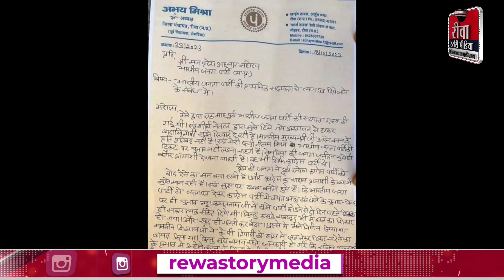MP Election 2023 अभय मिश्रा ने छोड़ी भाजपा, कांग्रेस की सीट पर इन विधानसभा से लड़ सकते हैं चुनाव!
Assmly Election 2023 : अभय मिश्रा ने छोड़ी भाजपा, कांग्रेस की सीट पर इन विधानसभा से लड़ सकते हैं चुनाव!